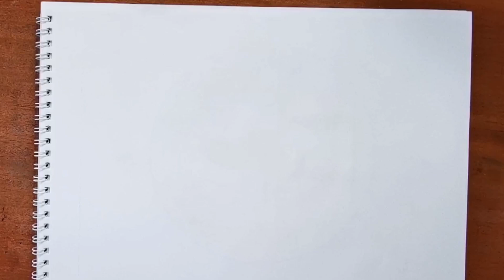How to Draw a Romantic Couple Under a Street Lamp / Romantic Proposal Scenery / Circle Drawing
Hello,
Today I did a simple drawing of a romantic scenery. It is an easy drawing ideas for beginners. I hope you enjoy watching. Thank you for visiting my channel. Kolay daire çizimi || Yeni başlayanlar için daire çizimi || Adım adım daire içinde karakalem manzara. Easy scenery drawing for beginners. passo a passo.

Products Used
* 8B & 10B pencils
* Kneaded rubber
*cotton swab